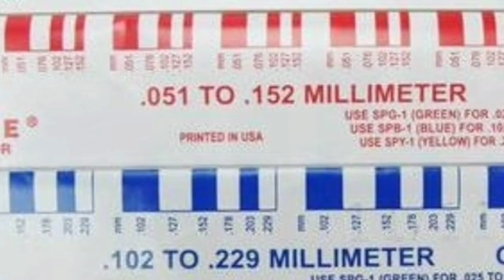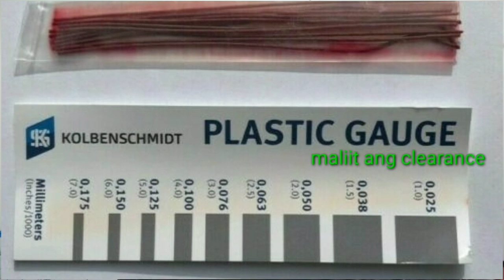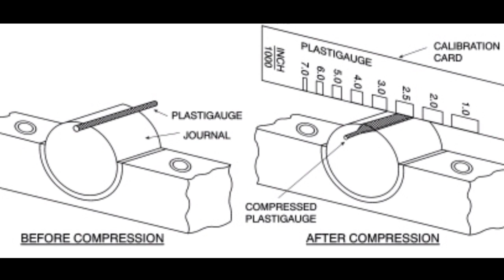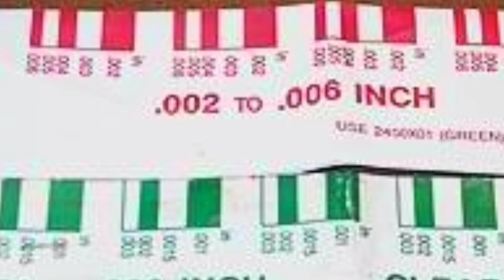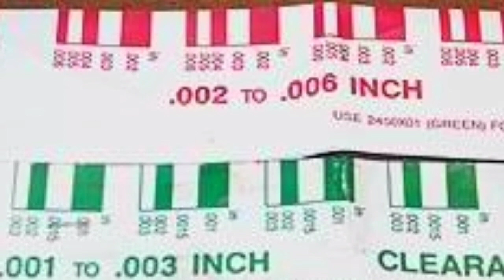"TAGALOG" | How to use plastic gauge for bearing clearance | PAANO GAMITIN ANG PLASTIC GAUGE?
video tutorial on how to get bearing shell clearance by using plastic gauge. a helpful tips for my fellow mechanic. the video shown the whole process and procedure in using plastic gauge to cranckshaft journals bearing shell. thank you..

Fb page boss Jerome tech show